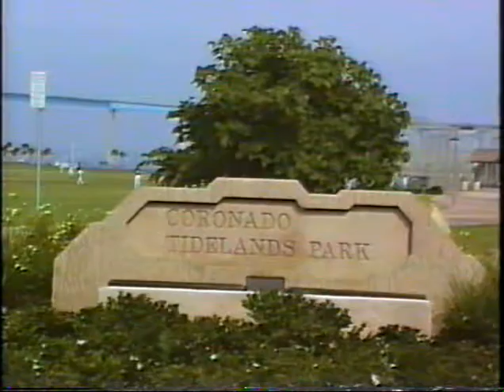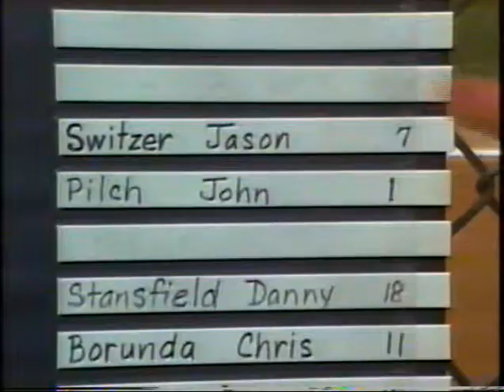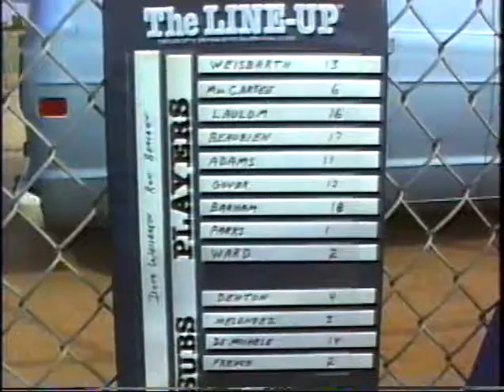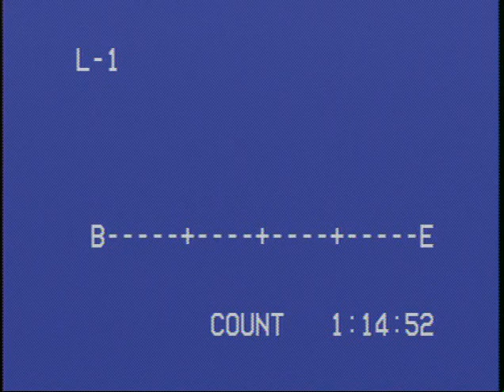CORAL PARK 8 OAKWOOD 4 CORONADO LL 6 13 1989 JB